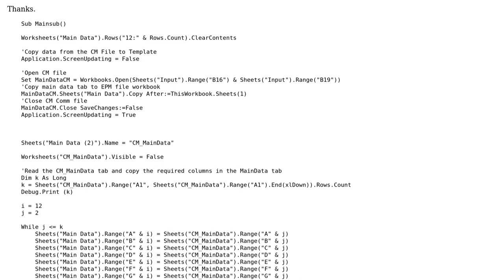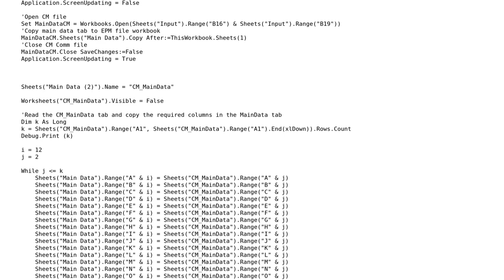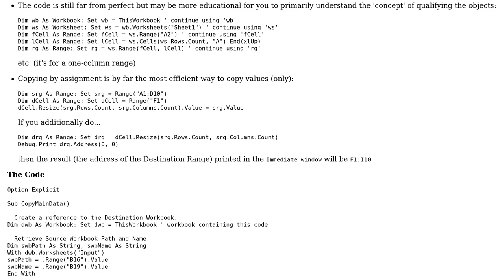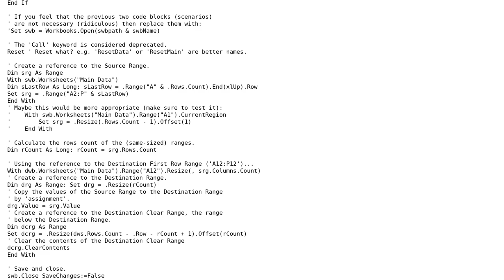VBA, Transferring of Data from one File to another (2 Solutions!!)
VBA, Transferring of Data from one File to another

With thanks & praise to God, and with thanks to the many people who have made this project possible! You are responsible for your own actions.